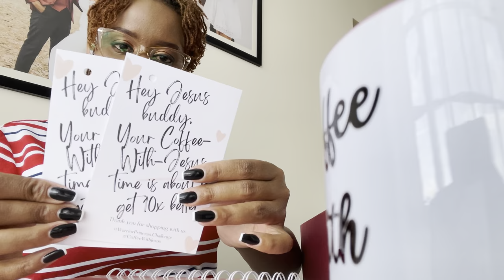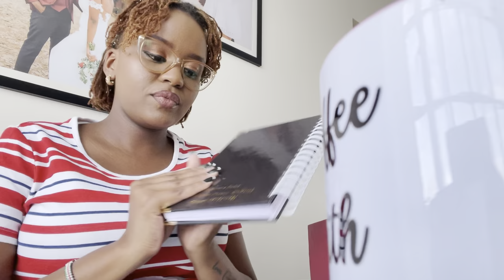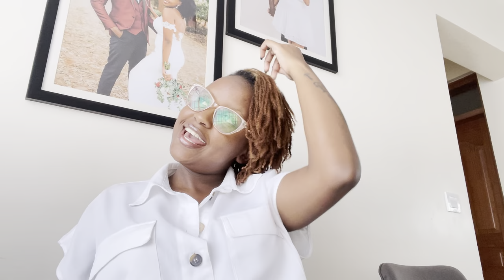First vlog of 2024, Let’s Catch up, Launching a Business + More | Chebet Makena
I hope 2024 is off to a great start for you!

Video Mentions:
Bible Study Journal - @warriorprincesschallenge